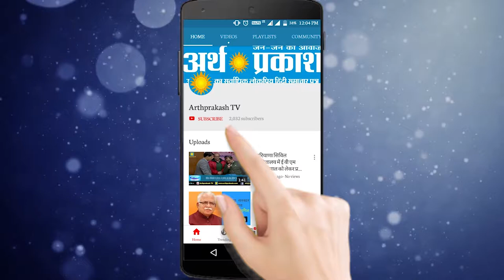विधानसभा चुनावों के लिए पूर्व मंत्री नरेंद्र शर्मा ने पुंडरी से आजाद उम्मीदवार के तौर पर ठोकी ताल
पुण्डरी से विधानसभा चुनावों के लिए पूर्व मंत्री नरेंद्र शर्मा ने पुंडरी से आजाद उम्मीदवार के तौर पर ठोकी ताल